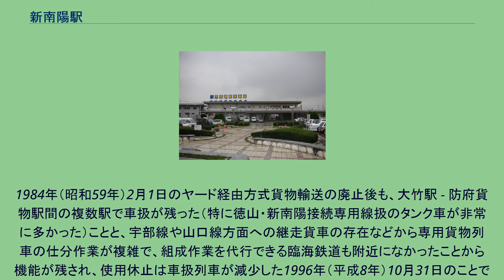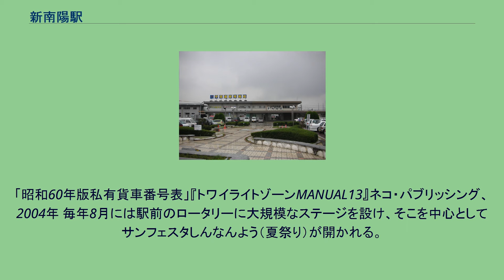新南陽駅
新南陽駅（しんなんようえき）は、山口県周南市清水二丁目にある、西日本旅客鉄道（JR西日本）・日本貨物鉄道（JR貨物）山陽本線の駅。
みどりの窓口があるが、設置されている。
2面3線のホームを持っていたが、現在の駅名に変更後に配線が変更され、単式ホーム1番のりばは廃止され欠番となった。
その場所は貨物列車用側線（運転取扱上は3番線）となっており、旅客ホームとしては使用されない。
岩徳線の列車が1日2本当駅まで乗り入れていた。
本線北側に、1面のコンテナホーム、着発線荷役方式（E&S方式）を採用した1本の着発荷役線、1本の荷役線、その他数本の仕分線、留置線を有する。
本線南側には貨車操車場が広がる。
当駅南側に広がる側線群の西端から南側に分岐し東ソー株式会社南陽事業所へ至る専用線がある。
かつてはタンク車による化学薬品輸送が行われていたが、その後タンクコンテナによる輸送となった。
またセメントもかつては取り扱っていた。
この専用線は、2007年4月27日をもって運行休止となった。
また、上記の東ソー専用線から分岐し日本ポリウレタン工業株式会社南陽工場や信越化学工業株式会社の工場（現・信越ポリマー株式会社南陽工場）へ至る専用線や、当駅東側から分岐し駅南東の徳山曹達株式会社（現・株式会社トクヤマ徳山工場）（昭和19年10月開通）へ至る専用線もあったが、いずれも廃止された。
当駅の付属設備として、徳山操車場（後の新南陽操車場）が存在していた。
1978年（昭和53年）10月からはコンピューターを導入したリニアモーターカー式ハンプヤードとなる。
1984年（昭和59年）2月1日のヤード経由方式貨物輸送の廃止後も、大竹駅 - 防府貨物駅間の複数駅で車扱が残った（特に徳山・新南陽接続専用線扱のタンク車が非常に多かった）ことと、宇部線や山口線方面への継走貨車の存在などから専用貨物列車の仕分作業が複雑で、組成作業を代行できる臨海鉄道も附近になかったことから機能が残され、使用休止は車扱列車が減少した1996年（平成8年）10月31日のことであった。
「昭和60年版私有貨車番号表」『トワイライトゾーンMANUAL13』ネコ・パブリッシング、2004年 毎年8月には駅前のロータリーに大規模なステージを設け、そこを中心としてサンフェスタしんなんよう（夏祭り）が開かれる。
2012年で第38回を数え、来客8万人超。
この夏祭りの最後に永源山公園から多数の打ち上げ花火が上がり、夏の風物詩となっている。
最寄り停留所は、新南陽駅前となる。
以下の路線が乗り入れ、防長交通により運行されている。
1日の平均乗車人員は以下の通りである。
^ 「JR貨物5年の歩み」P114 ^ 『鉄道ピクトリアル』2000年1月号(No.680)p.36 ^ 戦時中船舶不足により海上輸送が困難なため敷設。
国鉄よりC12 98の払下げをうけた『徳山曹達70年史 道標はるかに』85頁写真掲載 （電子ブック） ^ 山口県統計年鑑 - 山口県